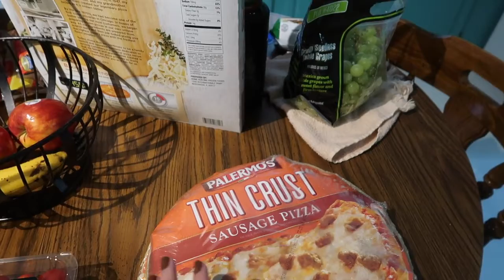I Haven't Shared A Haul in So Long ~ Vlog 7/17/20